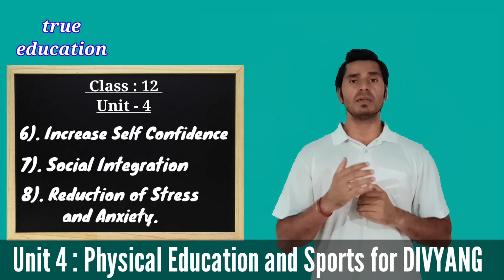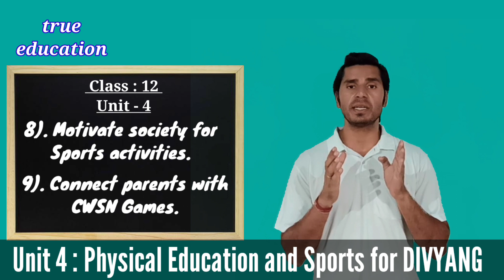Physical Education and Sports for CWSN or DIVYANG || Class 12 Physical Education || Unit 4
Class 12 Physical Education Unit 4 Physical Education and Sports for CWSN / DIVYANG part 4

In this class we are going to study about following topics :-

1). Advantages of physical Activities for children with special needs
2). Strategies to make Physical Activities assessable for children with special needs

Unit 4 Physical Education and Sports for CWSN

Unit 3 Yoga and Lifestyle

Unit 2 Sports and Nutrition

Unit 1 Planning in Sports